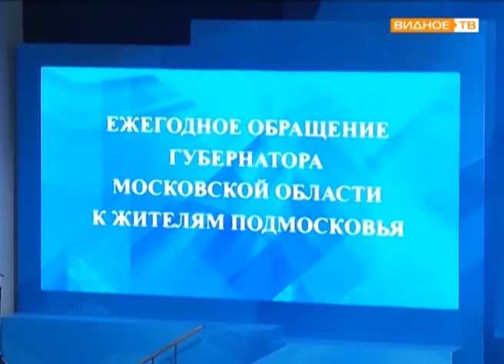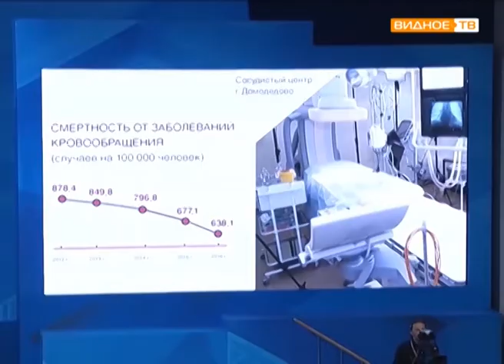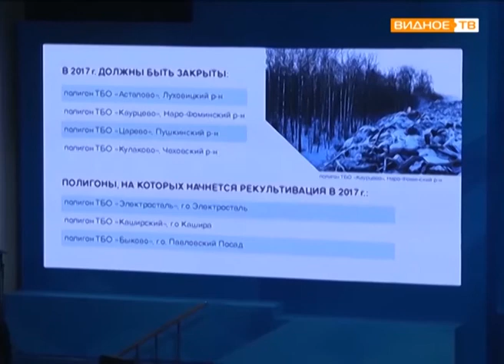"Лидерство - это реальность" - программное обращение губернатора Московской области